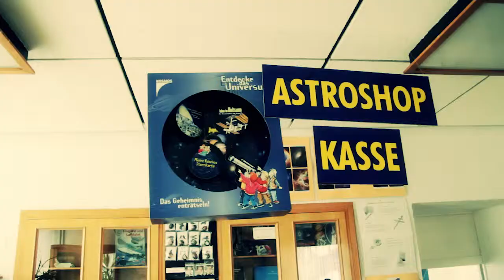Aero Suhl 2012 graffiti only version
Organisation Event: Kristin Kurth, Annette Wiedemann